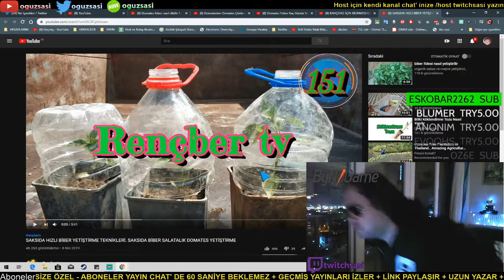Oğuz Sasi Ben OÇum